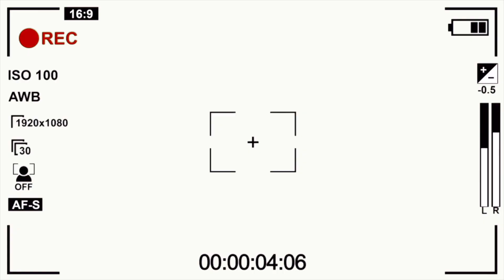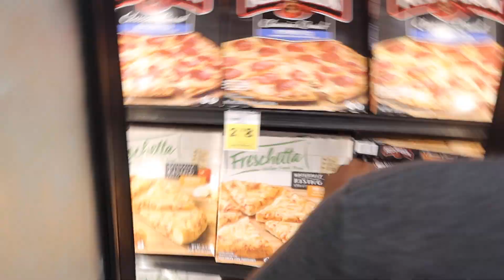I SKIP CLASS AND TOLD MOM IM DROPING OUT OF SCHOOL 💔